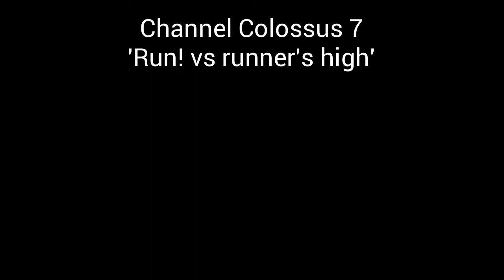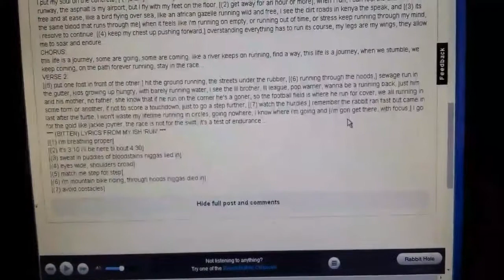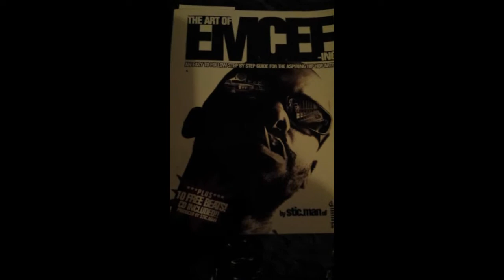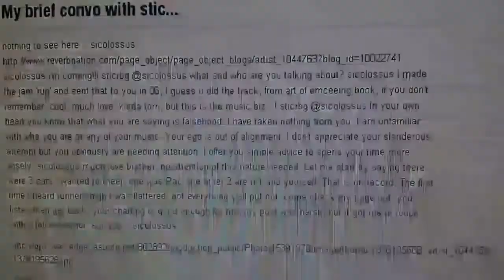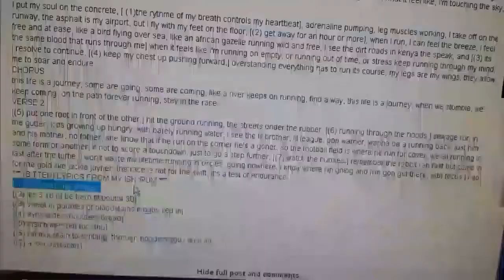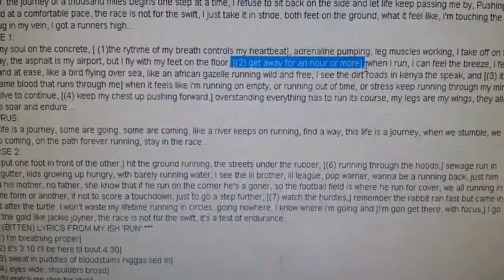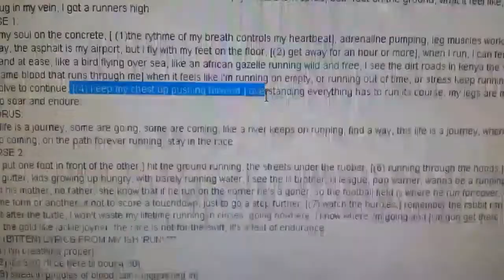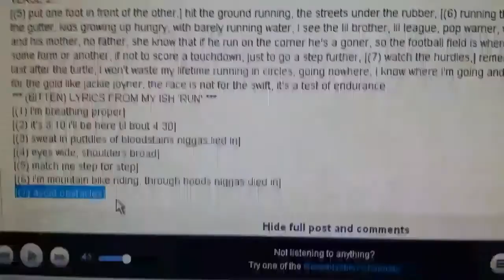w.b.u.d. presents... Channel Colossus 7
Run!!! vs. runners high (sticgotme)